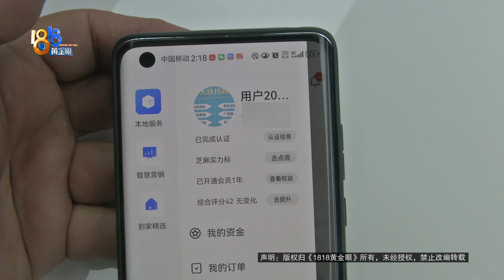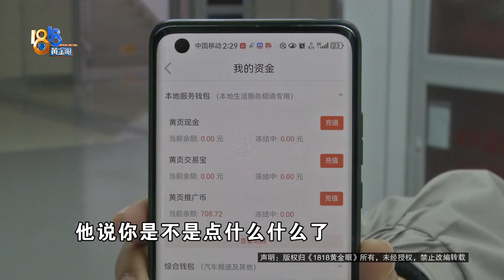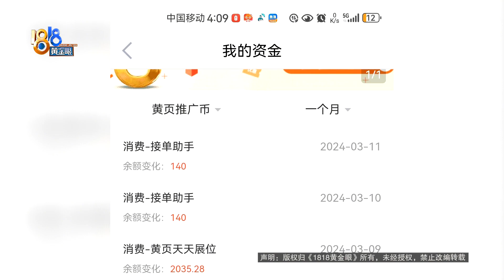【1818黄金眼】“58同城”老会员，莫名其妙被扣钱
何师傅在绍兴开公司，为了推广公司的培训业务，2月底他充了58同城的会员，签了合同并支付了18800元，结果前几天发现账号莫名其妙的被扣了两千多块钱？对接的业务员认为是使用了一些功能被扣费，但何师傅不认可。